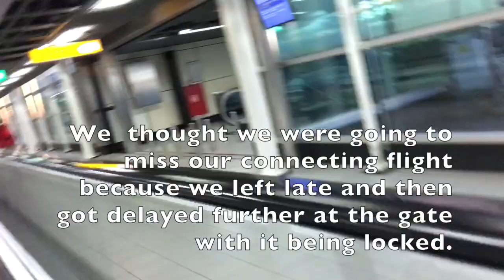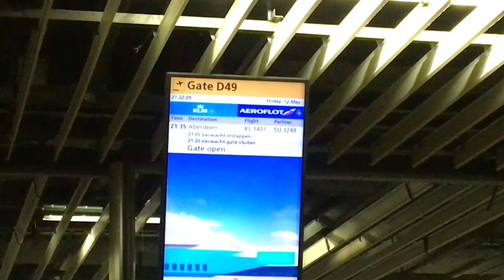Dom's Vlog - Ep 57 (Prague; Day 5 (2)) [Part 5]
IT FINALLY UPLOADED!!! (Unfortunately in 720p but hey it's 60fps!)

Series - Dom's Vlog Prague
E; 57
Uploaded time: October 12, 2017 11:29 AM

Live Channel (it'sJustDom LIVE!): Coming Soon...